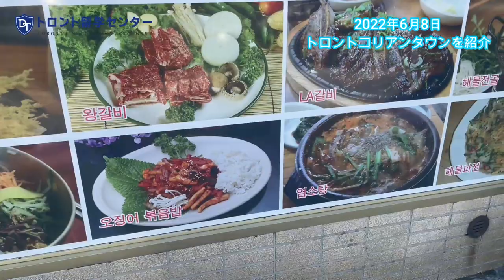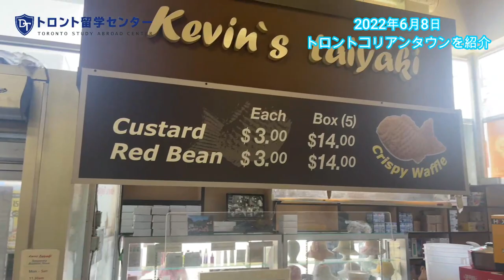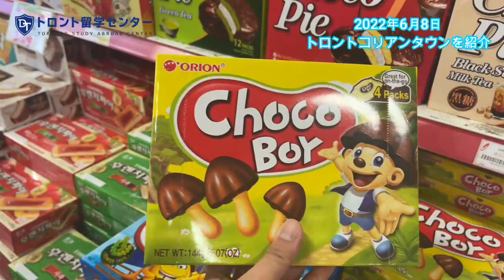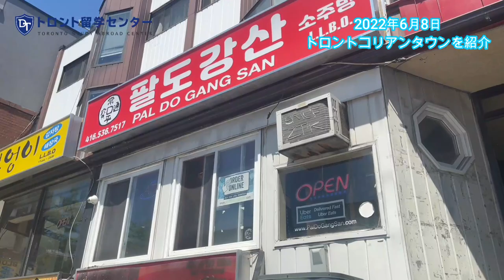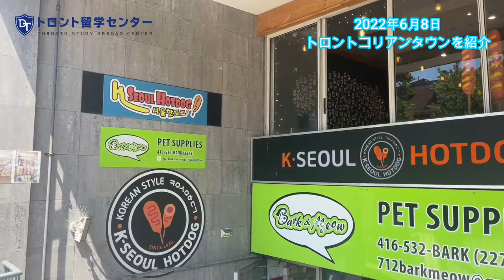【トロントの今！2022年6月8日】トロントのコリアンタウンやChristie Pits Parkをお散歩しながらトロントの様子をお届け！カナダ留学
トロントのコリアンタウンやChristie Pits Parkをお散歩しながらトロントの今を紹介します。

トロントのダウンタウンにある大型アジアンスーパーPATでは、どんな日本食材も手に入っちゃいます！

夏がそこまで近づいているトロント！ぜひ最後までご覧ください！

【トロントに現地オフィスを構えるトロント留学センター】
現在の街の状況・様子や、これからの留学情報を随時お届けします！

Instagram・Twitter・Facebookでは、現地の情報やお得な留学情報をリアルタイムでチェックしていただけます！またLINEでお気軽に無料相談・お見積りできます！

【カナダ政府のCOVID-19対策・対応・お知らせ】

留学準備を始めたいけど情報収集に困っている方や、現在の入国規制など不安に感じられている方は、下のページよりお気軽にお問合せください！
【トロント・東海岸留学お問合せ】